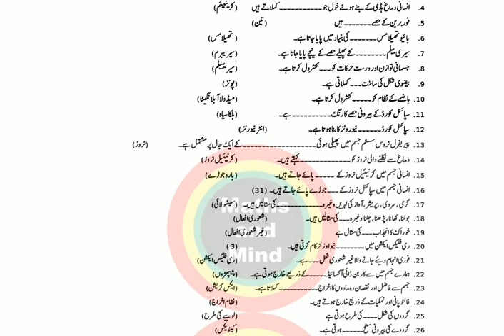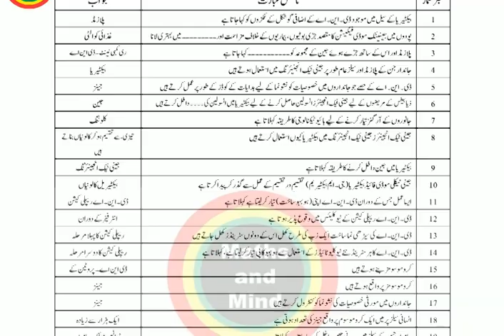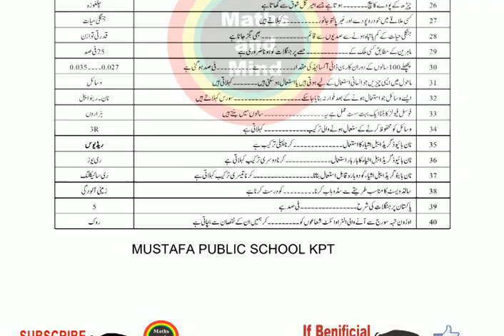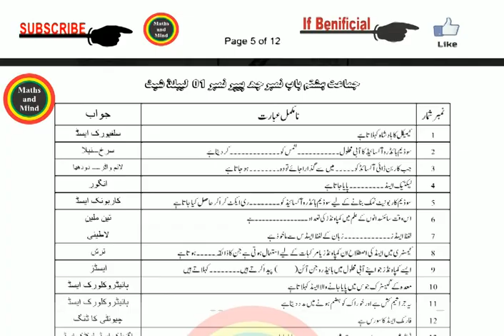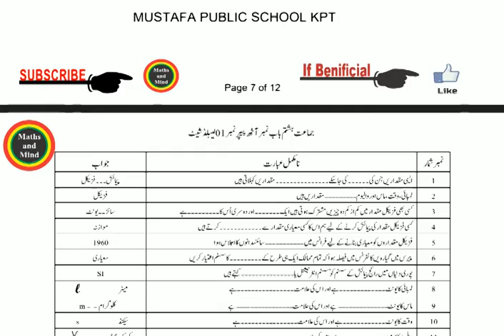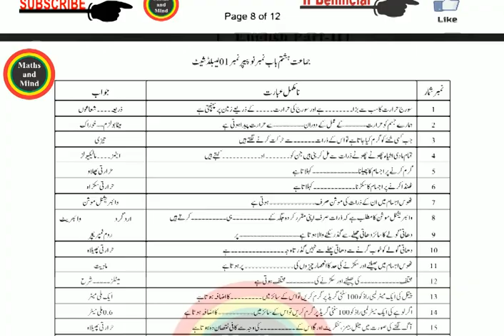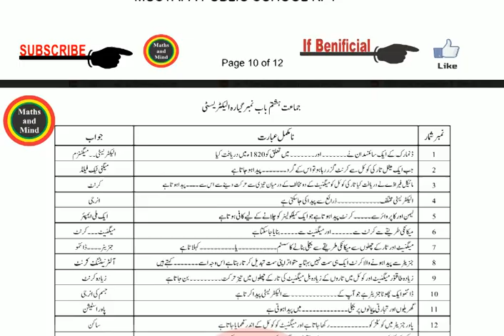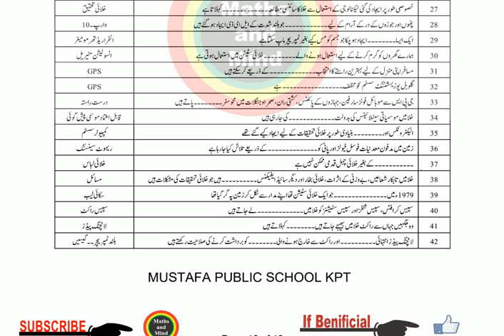8th class science paper 2020//8th science guess//8th class science question paper-MathsandMind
8th science guess#MathsandMind